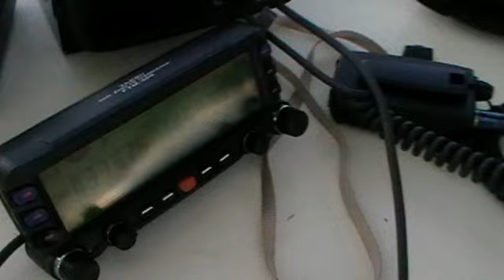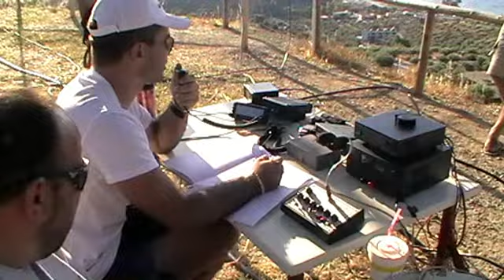AEGEAN CONTEST 2014 Συμμετοχη από την Αργολιδα sv3isz-locator KMITKM